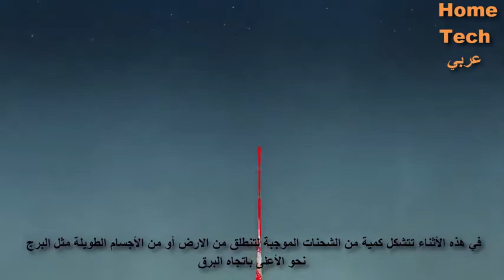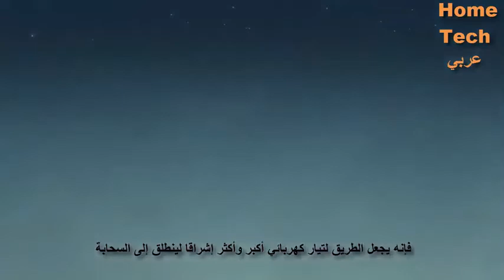كيف يحدث البرق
فصل الكهرباء (علوم)